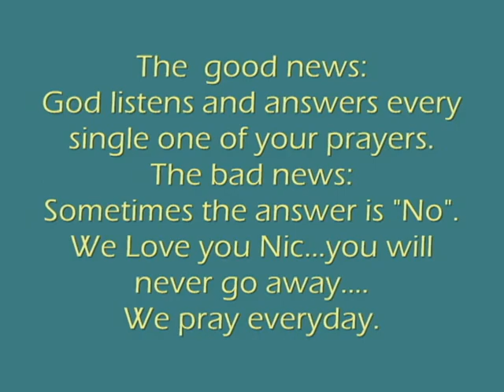Stars Go Blue: Yorkie Style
Nic...the greatest Yorkshire Terrier in the world.  I may never know what happened, I will always care.